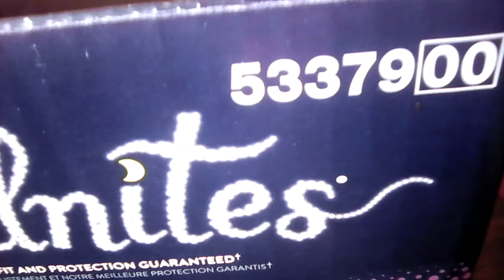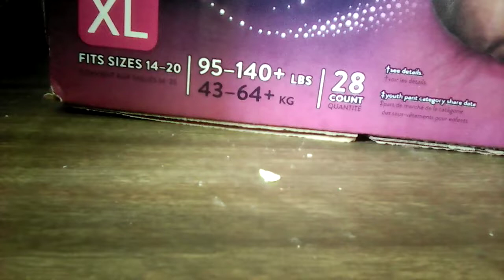gets ungrounded trivia